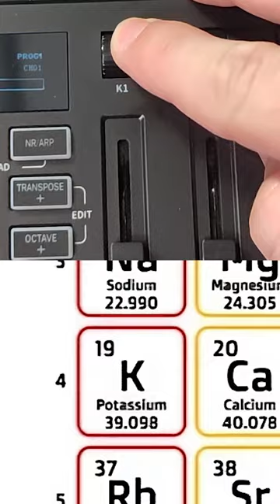The secret of the DMK25pro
This MIDI controller is the DMK25pro by Donner. I'll make a couple of shorts saying what I like more and what I like less about it and the B1 so that should arrive in a short time.

~FREE COMPLETE COURSES~

~SUPPORT & RESOURCES~

~FOLLOW LINKS~